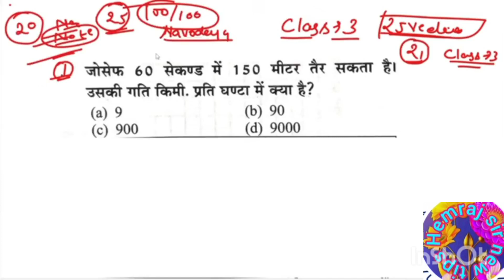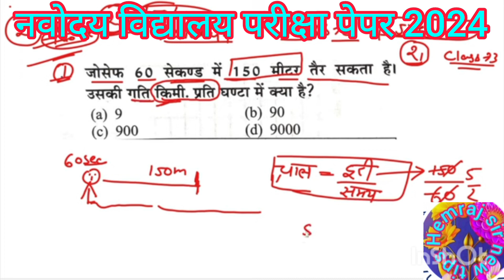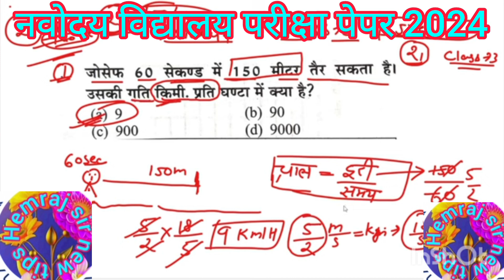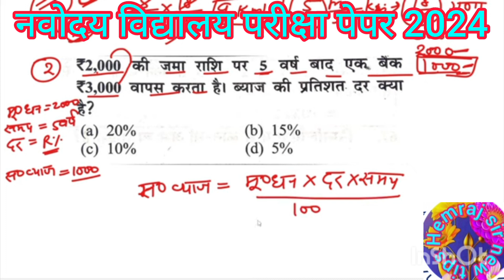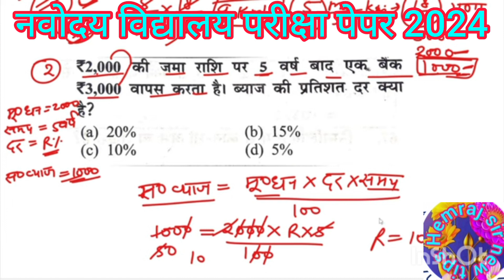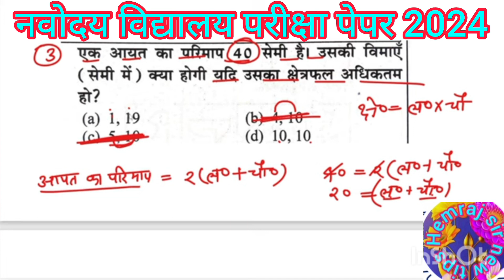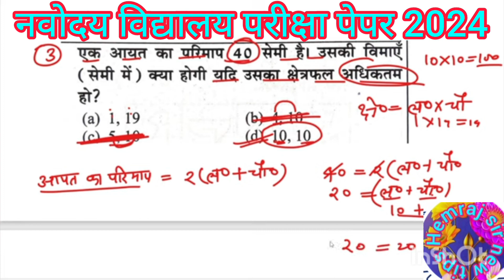Navodaya Vidyalaya class 6 entrance exam maths important question l 20 जनवरी नवोदय विद्यालय का पेपर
20 जनवरी 2024 का पेपर मिल गया😂Navodaya Vidyalaya class 6 entrance exam maths important question

20 जनवरी 2024 का पेपर मिल गया😂Navodaya Vidyalaya class 6 entrance exam maths important question

20 जनवरी 2024 का पेपर मिल गया😂Navodaya Vidyalaya class 6 entrance exam maths important question
jnv class 6 question paper
navodaya question
4 नवंबर 2023 का पेपर मिल गया
Navodaya Vidyalaya class 6 entrance exam maths important question
navodaya vidyalaya 2024 class 6 exam
navodaya vidyalaya 2024 ka paper
navodaya vidyalaya class 6 paper 4 November 2023
navodaya vidyalaya entrance exam 2024 class 6 navodaya vidyalaya coaching
navodaya vidyalaya entrance exam class 6th 2024 navodaya vidyalaya ka paper 2024
jawahar navodaya vidyalaya 2024 ka paper navodaya 2024

navodaya vidyalaya class maths question
navodaya vidyalaya class 6 exam 2023 matha important questions
navodaya vidyalaya class 6 entrance exam preparation 2024

best_book_navodaya_2023 Best_channel_for_Navodaya_vidyalaya Best_Navdaya_Entrance_Exam_coching Best_Navodaya_vidyalay_channel_2023 navodayavidayalayaentranceexam_2023 how_to_preparation_in_30_days navodaya_vidyalaya_important_question
navodya result 2023 class 6
jnvst results
navodya ka result kab ayega
navodya vidyalaya
nvs result 2022
nvs result date
nvs result kab ayega
Jawahar navodaya class 11 result
How to check jnv class 11 result
Jnv class 11 result 2023 date
Jnvst class 11 result 2023
Jnv result class 11 link download
jnv result 2023 class 11 kab aayega
jnv class 11 2023 result kab aayega
navodaya result 2023 class 11
navodaya class 11 waiting list
navodaya result 2023 kaise check kare
how to check jnv result
nvs result class 11 2023
jawahar navodaya vidyalaya result 2023
Jnv result 2023 class 11 waiting list
Jnv waiting list class 11
Navodaya waiting list
Jawahar navodaya result 2023